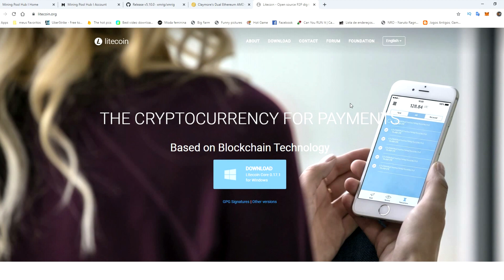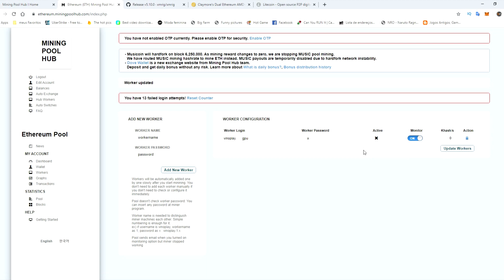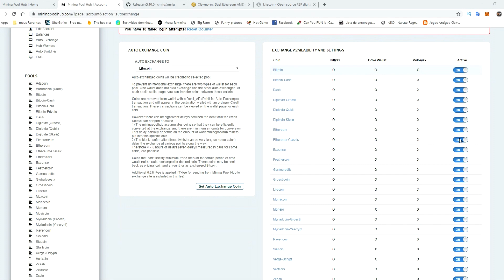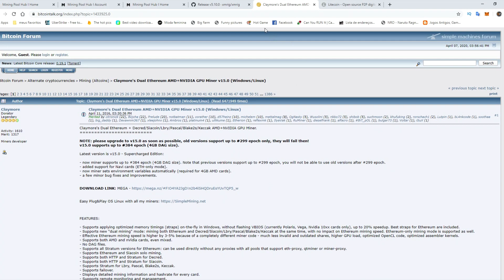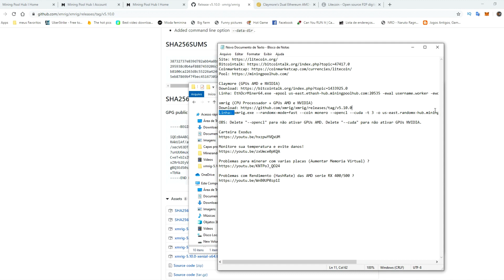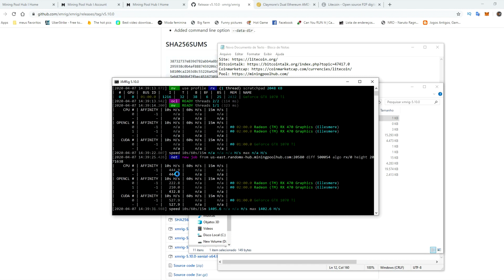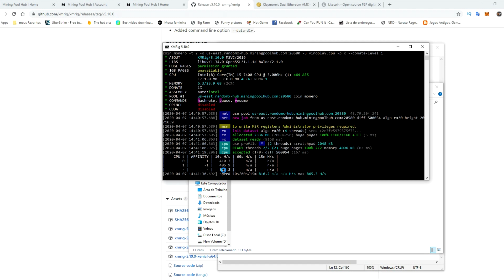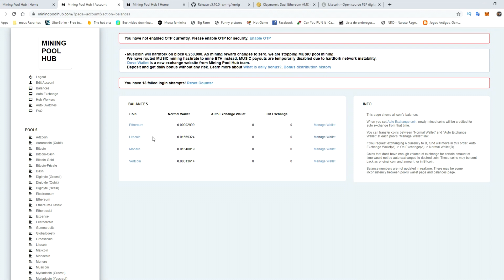🛑 - Como minerar Litecoin com seu computador de maneira indireta (CPU e GPU)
Minere Litecoin e outras moedas de maneira indireta ultilizando da ferramenta Auto Exchange da MiningPoolHub

Linha: EthDcrMiner64exe -epool us-eastethash-hubminingpoolhubcom:20535 -ewal usernameworker -eworker usernameworker -esm 2 -epsw x

Linha: xmrigexe --randomx-mode=fast --coin monero --opencl --cuda -t 3 -o us-eastrandomx-hubminingpoolhubcom:20580 -u usernameworker -p x --donate-level 1

OBS: Delete "--opencl" para não ativar GPUs AMD Delete "--cuda" para não ativar GPUs NVIDIA

Monitore sua temperatura e evite danos!

Problemas para minerar com varias placas (Aumentar Memoria Virtual) ?

Problemas com Rendimento (HashRate) das AMD serie RX 400/500 ?

Aumente seu Hash com Processador!!! (Habilite HugePage)